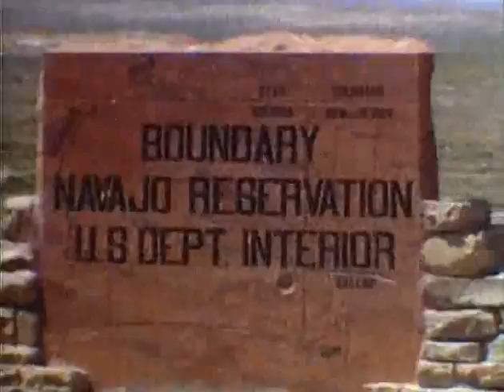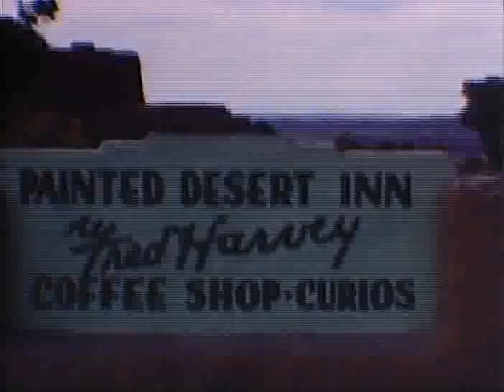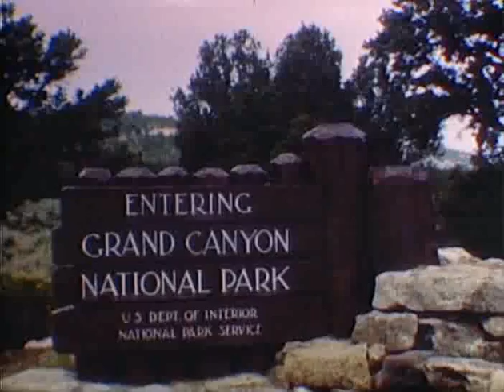Barker Home Movies II with the Grand Canyon (21-22)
Barker Home Movies II (21-22)